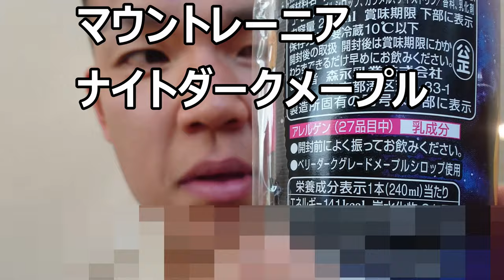マウントレーニア ダークナイトメープルでマウントレーニアデビュー！！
マウントレーニア　ダークナイトメープルを飲んでみました。マウントレーニアは初めて飲むのですが、どんな味なんだろう？それにメープルという事は？
贈り物は此方まで↓
〒153-0042